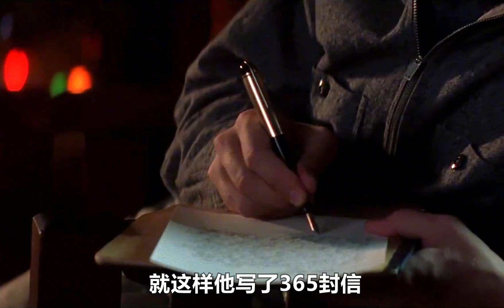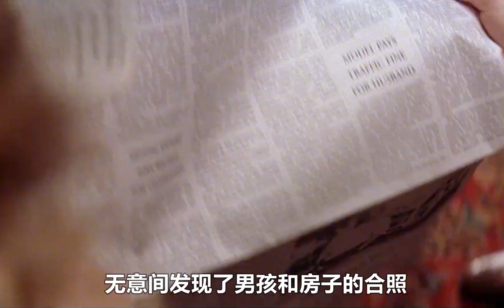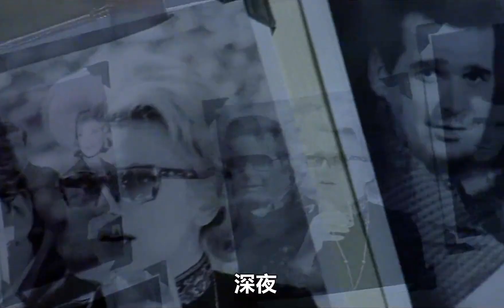一口氣看完美國浪漫愛情電影《戀戀筆記本》窮小子愛上富家女，一個浸潤著鮮紅與純白的愛情故事，寫在一本灑滿昏黃的筆記本上，被療養院的一位老先生一遍遍的講述給老太太#一口气看完